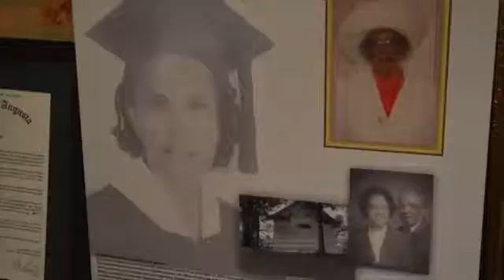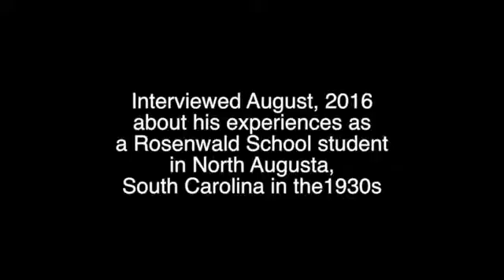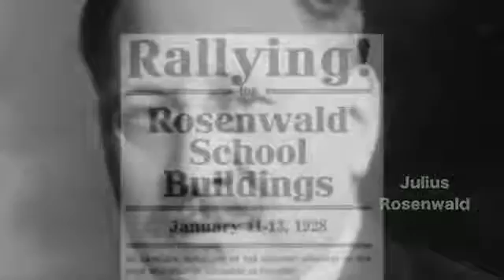Rosenwald School Interviews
Two interviews conducted with Ms. Georgia Scott and Commodore Britton in August of 2016 about their recollections of going to Rosenwald Schools in North Augusta, South Carolina